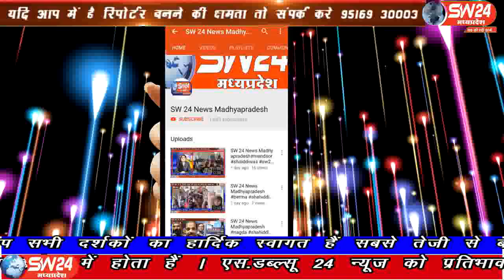sw24news khategaon, 16.09.2019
प्रधानमंत्री मंत्री आवास योजना कि चर्चा देश विदेशो में चल रही हे पर सच्चाई कुछ और ही हैsw24news